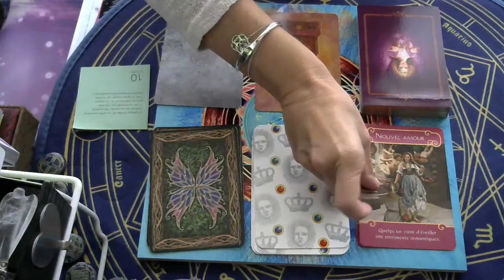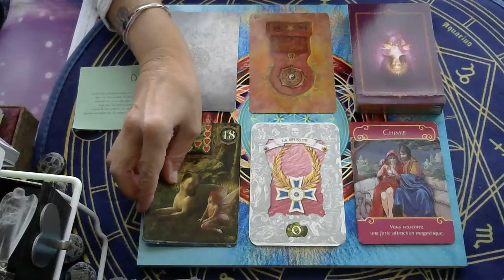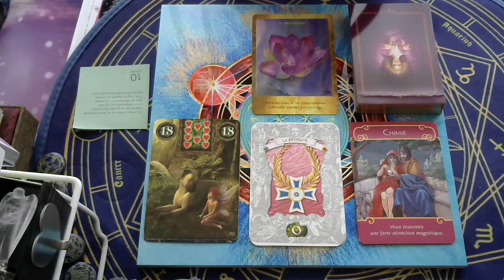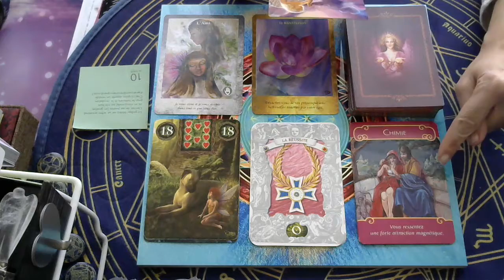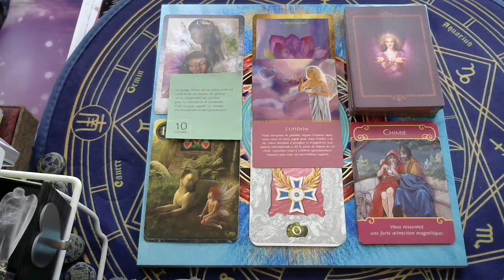LES ENERGIES DE CE JOUR SAMEDI 10 OCTOBRE 2020